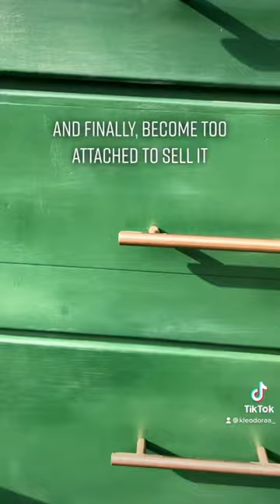my first furniture flip